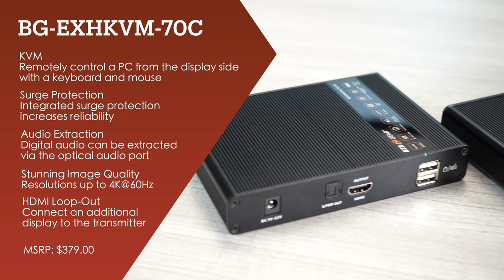Modern Tech Features of BZBGEAR's High Quality USB KVM Extender Kits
The remote access abilities that KVM extenders provide allow for the safeguarding of critical computers. In this video, Tech Lead Nate compares two KVMExtenders in the BZBGEAR catalog and covers similarities and differences when searching for a specific feature. BZBGEAR's long range KVM Extenders allow users to remotely control a computer from a display located in a separate location up to 70 meters away allowing them to locate their computer out of sight and maximize their available work area.